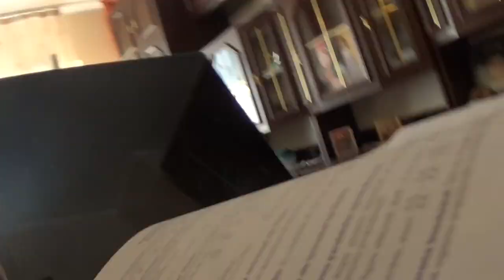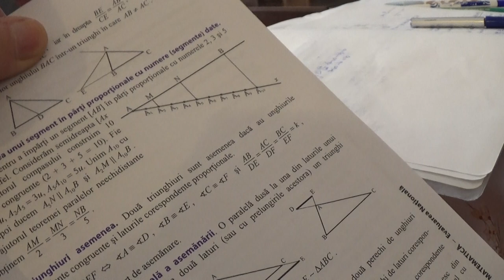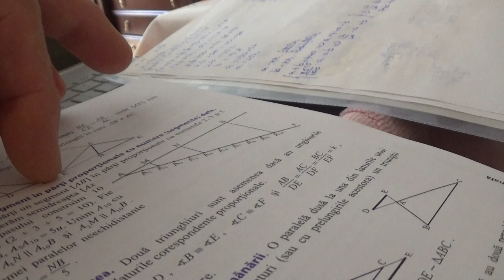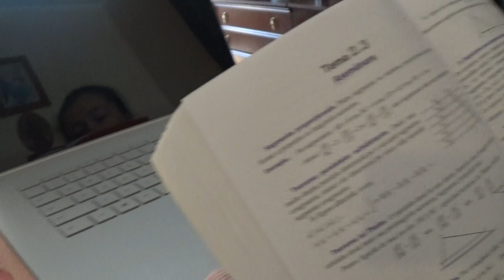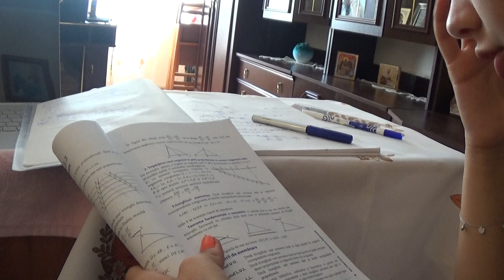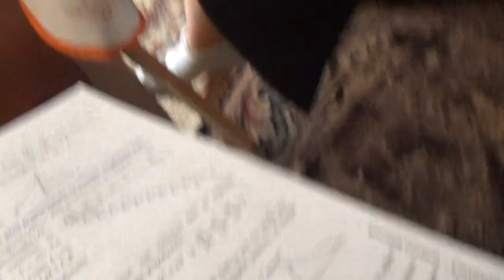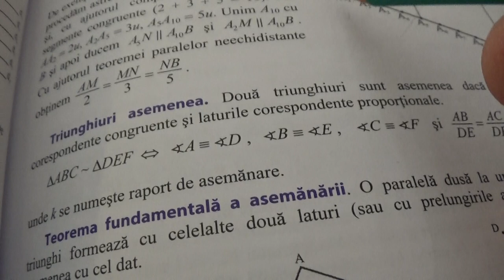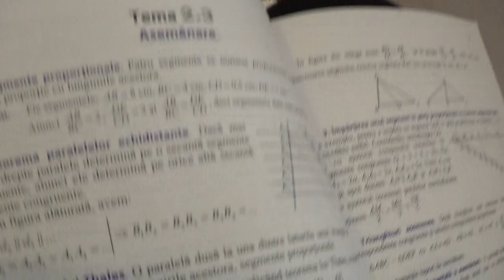4/8 1829 Clasa 7 Punerea unei probleme in ecuatie Folosim manualul sa invatam notiunea de ASEMANARE